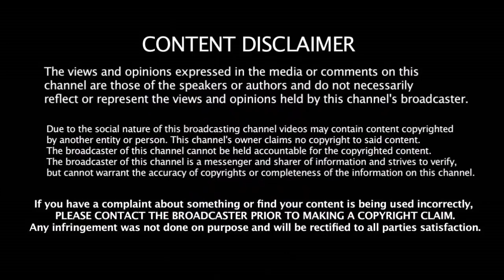தினேஷ் கார்த்திக் சொத்து மதிப்பு எவ்வளவு தெரியுமா | Dinesh Karthik Net Worth | DK Lifestyle